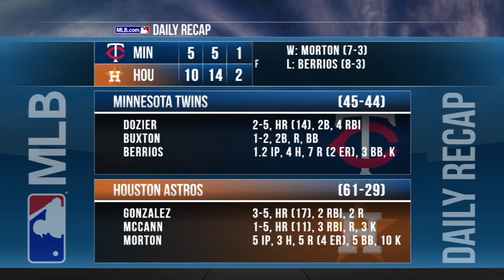7/14/17: Morton, eight-run 2nd lead Astros past Twins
Daily Recap: The Astros erupted for eight runs in the 2nd to back Charlie Morton's 10 strikeouts, leading them to a 10-5 win over the Twins